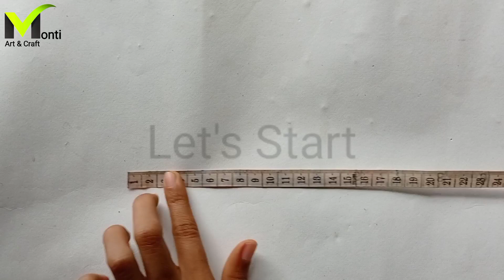Beads bracelet || Beautiful pearl's flower bracelet making with woolen thread | How to make bracelet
Hi friends
In this video you will see the newly designed beads bracelet. You can also watch this video and make a bracelet.

How to make bracelet
How to make beads bracelet
Beautiful beads bracelet making with woolen thread
Bracelet making
Pearls flower bracelet
Diy bracelet
New digain bracelet